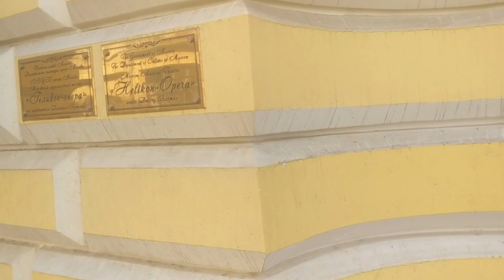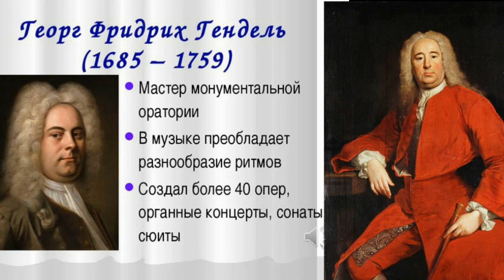Как состояться в жизни. Чудодейственное лекарство от печалей и невзгод от Генделя.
Геликон - опера. Советы как состояться в жизни от Генделя.